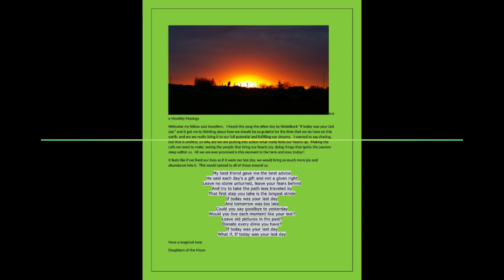June Monthly Musings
Thoughts to think about as June is starting.